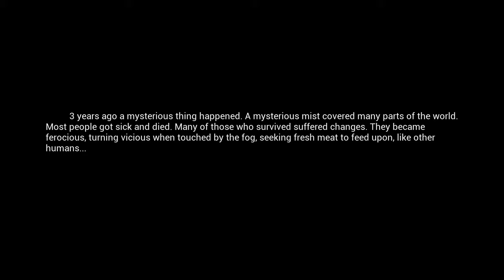Mist Survival, S2EP1, Car on Day 1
Who wants a car on day 1 in Mist, follow me and lets get it done.

Getting a cold, starting to get the sniffles.

I will start posting videos on Twitter now as well, @viper1392000

Still deciding if I will continue with this endeavor of making videos.  The more interest I get in my videos will keep me motivated to continue.